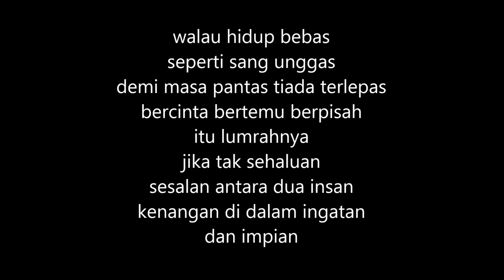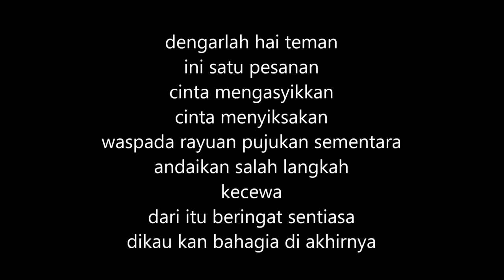Cenderawasih - Nasihat Cinta